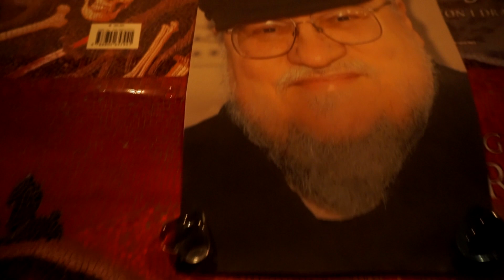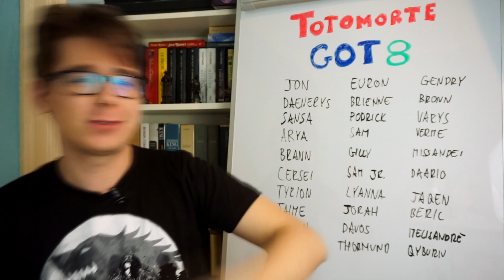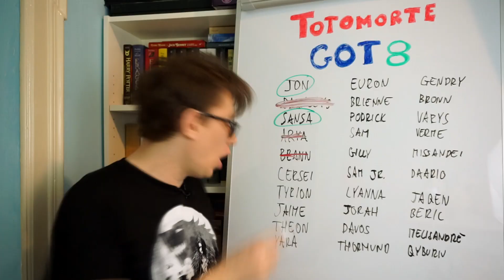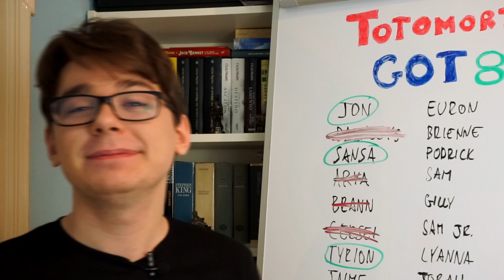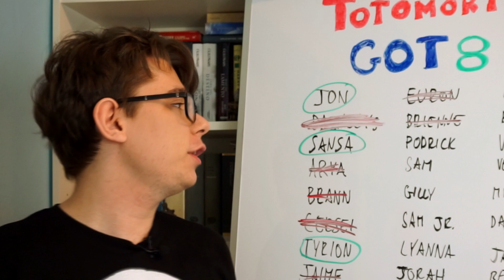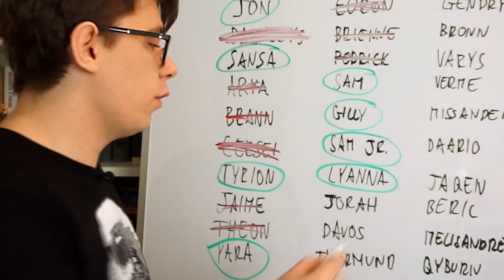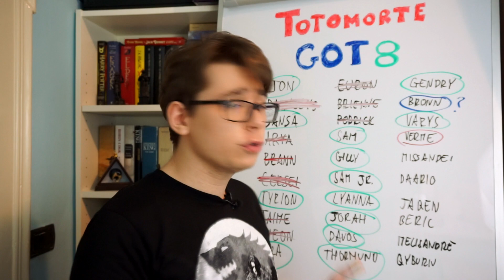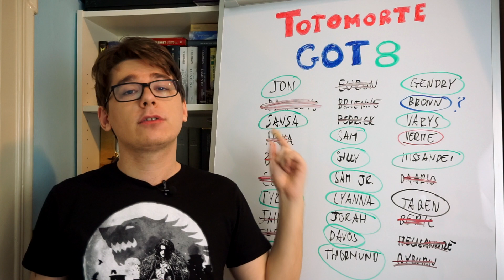TotoMorte Game of Thrones Stagione 8 - Chi morirà, chi vivrà?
▼▼Hey tu, dai un'occhiata anche quaggiù!!▼▼

Con l'ottava stagione di Game of Thrones alle porte, è tempo di cominciare con le speculazioni. A partire dal tanto atteso TotoMorte! Chi morirà nell'ultima stagione della serie? E chi sopravviverà?
Scopriamolo insieme!

▼▼ SE TI INTERESSA ECCO I LINK PER ACQUISTARE DA AMAZON ▼▼

-Il mio libro, "La caduta dello Zentir":

- Blu-Ray standard stagione 7

- DVD standard stagione 7

- Blu-Ray esclusiva Amazon stagione 7 con statuetta di Drogon e Photobook

- Cofanetto Blu-Ray con le prime 7 stagioni

Magliette:
Se anche tu vuoi una fantastica maglietta come la mia, entra nella pagina di Pampling cliccando qui
...e durante l'acquisto ottieni uno sconto del 15% inserendo il mio codice CALEEL8